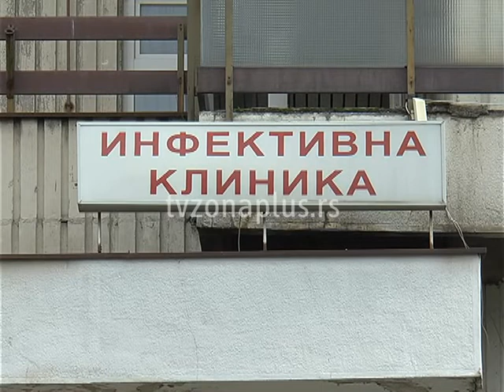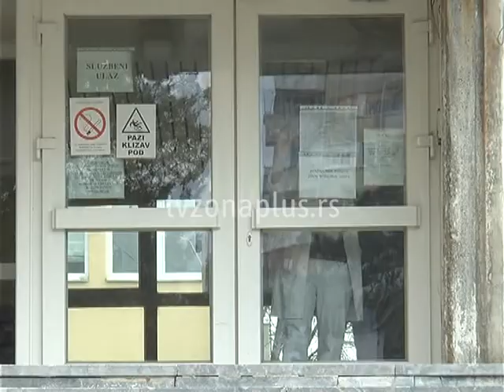ZARAŽENI KORONOM TRENUTNO NISU ŽIVOTNO UGROŽENI